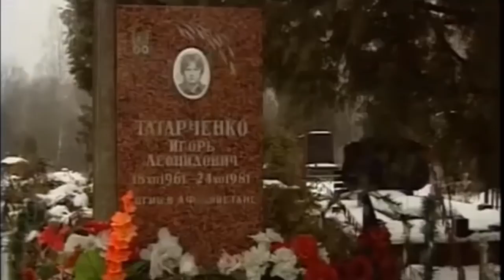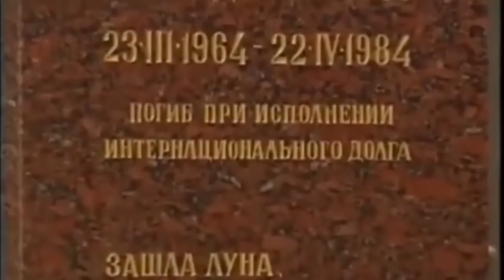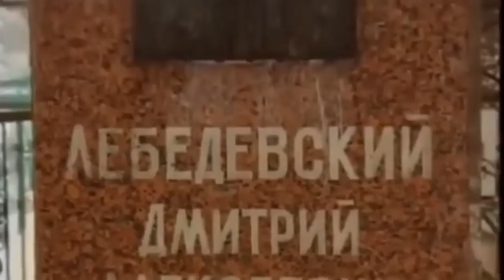Песни Афгана. "Афганистан" -Анатолий Урюпин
►Убедительная Просьба! При копировании ролика -НЕ МЕНЯТЬ НАЗВАНИЕ!